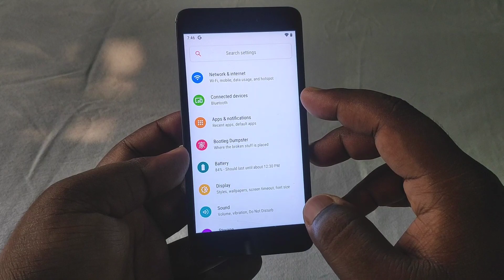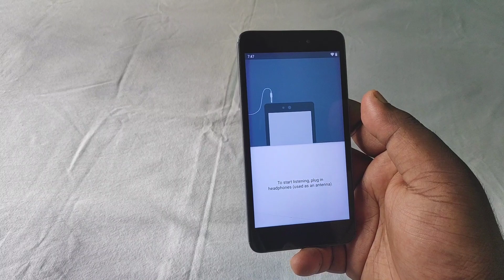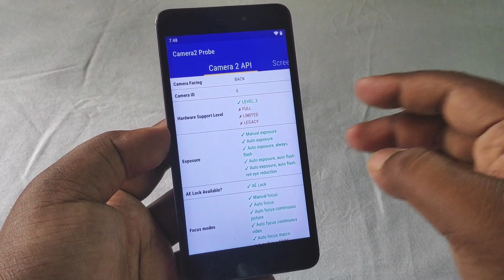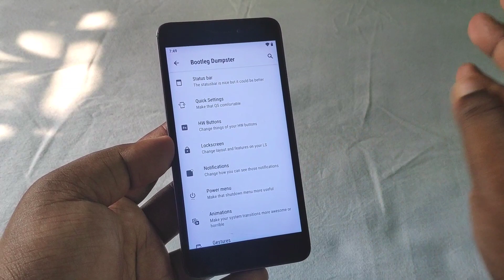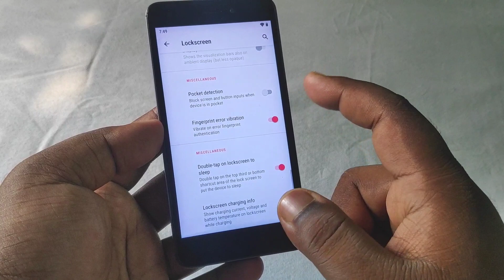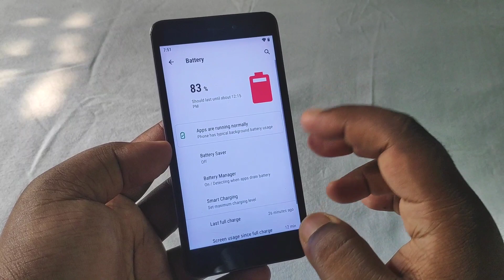Install Bootleggers 5.1 for Redmi 4a (rolex) | Android 10 | Fix launcher + FM radio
🔥 MIUI 11 for Redmi 4a | Install & Review | Xiaomi EU Stable Bulid Android 9

⬇️ DOWNLOAD Bootleggers 5.1 Redmi 4A ⬇️

* by Zubair